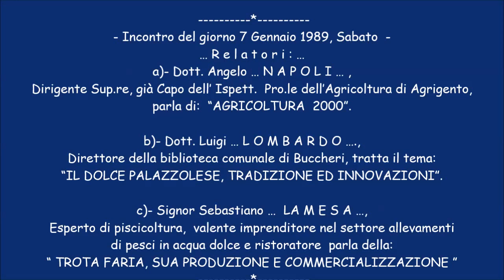Incontro Congressuale del 7 Gennaio 1989 - Intervista al Dott Luigi Lombardo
A Palazzolo Acreide è entrata nel vivo la AGRIMONTANA 2015 e, in questa circostanza, voglio ricordare che la  PRIMA festa simile a questa manifestazione venne organizzata ben 26 anni fa. Correva l'anno 1989, il mese di Gennaio ed alla manifestazione denominata:  - PALAZZOLO PRODUCE PROPONE OFFRE - In concomitanza con lo SHOW, ebbero luogo, sempre nel quadro delle manifestazioni invernali acrensi, i così detti INCONTRI CONGRESSUALI  tenuti da insigni professori maestri delle materie trattate. Allo INCONTRO di sabato, 7 Gennaio 1989, partecipò anche il Dott. Luigi LOMBARDO, uomo di grande cultura, Direttore della Bibblioteca di Buccheri  che magistralmente relazionò sul tema:  - IL  DOLCE  PALAZZOLESE – Il video, assolutamente inedito, che oggi mi pregio di pubblicare, si riferisce appunto al Suo intervento ed in particolare alla intervista da Lui resa al Dott. Franco Oddo, Giornalista e Redattore. Buona visione.